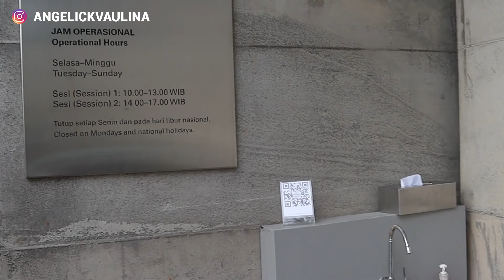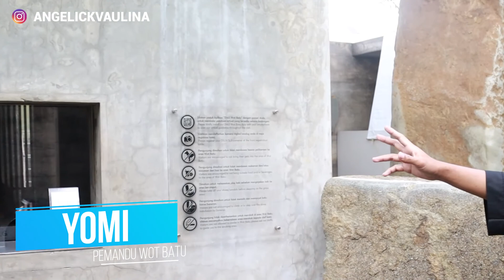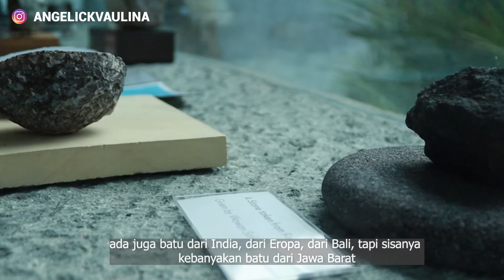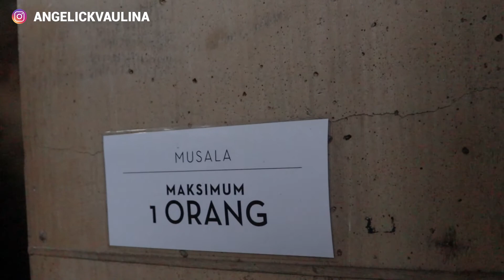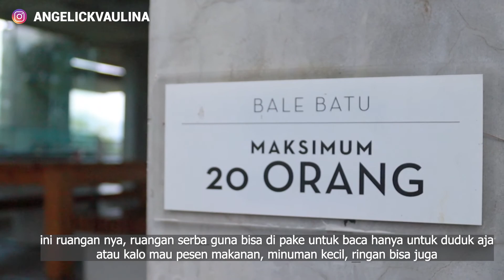WOT BATU | REVIEW LENGKAP TIKET, LOKASI DAN SEGALA HAL YANG ADA DISANA | WISATA BANDUNG TERBARU 2021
WOT BATU :
untuk info lebih lanjut seputar tiket dan jam buka  :
Alamat: Jl. Bukit Pakar Timur No.98, Ciburial, Kec. Cimenyan, Bandung, Jawa Barat 40198

Jam Buka :
Kamis 10.00–13.00, 14.00–17.00
Jumat 10.00–13.00, 14.00–17.00
Sabtu 10.00–13.00, 14.00–17.00
Minggu 10.00–13.00, 14.00–17.00
Senin Tutup
Selasa 10.00–13.00, 14.00–17.00
Rabu 10.00–13.00, 14.00–17.00

Wot Batu adalah sebuah konfigurasi energi yang hadir dari perjalanan spiritualitas dan transendental Sunaryo. Dalam ruang terbuka seluas ±2000 m2 dengan rangkaian 135 +1, batu-batu ditanam dan ditata secara konseptual dan harmoni.

Sunaryo menarik garis dari pegunungan di sekitar Bandung, dan dari garis itu dibawanya batu-batu vulkanik sebagai medium mahakarya yang tak lekang oleh waktu. Setiap pahatan, tatahan, dan pecahan bukanlah hasil dari usaha untuk mengubah batu, namun untuk menorehkan catatan untuk sebuah peradaban – warisan dari abad ke-21 untuk masa yang akan datang.

Sunaryo menciptakan Wot Batu sebagai ‘jembatan spiritual’: penyeimbang antara jiwa manusia dengan wujud ragawi kehidupan, sebagai penghubung di antara empat elemen alam. Dalam Wot Batu, tanah, api, air dan angin berbicara satu sama lain dalam harmoni. Wot Batu menyampaikan gagasan tentang ruang dan waktu – sebuah penyadaran tentang eksistensi manusia dalam dimensi alam yang tak berbatas.

untuk info lebih lanjut seputar tiket dan jam buka bisa langsung cek ig nya :

like, komen, kritik, saran  yang membangun sangat saya harapkan